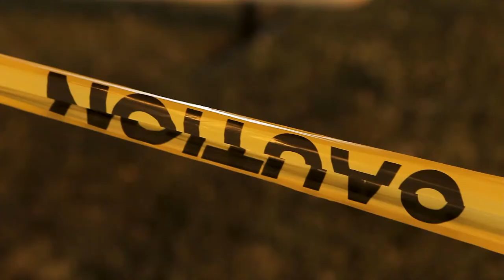La Puente Park Firework Show 2019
La Puente celebrates July 3rd 2019 Firework show.
Even with the recent shootings, many La Puente residents and people from out of town came together to celebrate.